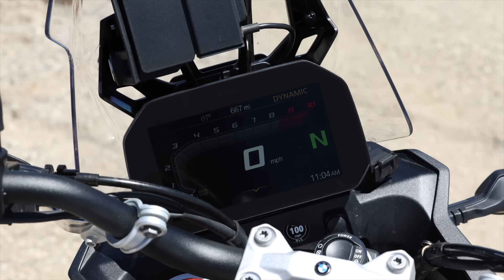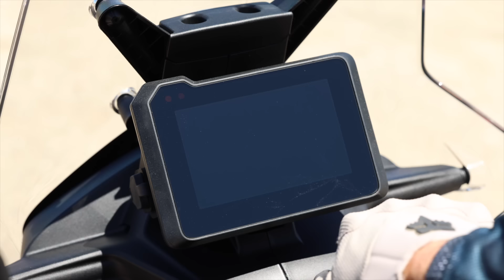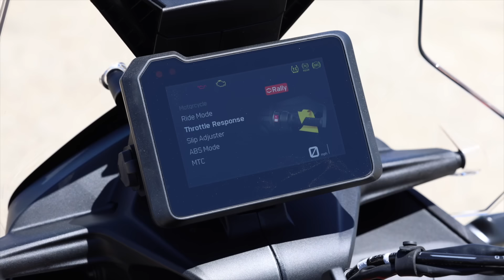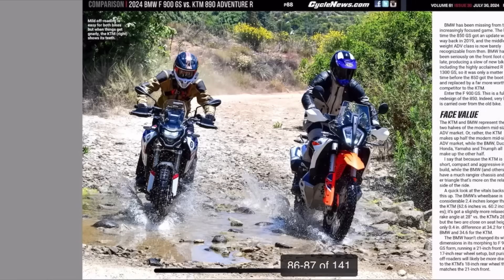BMW F 900 GS vs KTM 890 Adventure R - ADV Comparison - Cycle News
It seems we’ve put the KTM 890 Adventure R up against everything possible over the past couple of years. We’ve done so because almost every time, regardless of the competition, the KTM seems to come out on top.
The 890 Adventure R is the man’s man of middleweight ADV steeds, the base product steadily evolving from the ground-breaking 790 ADV R of 2018. But recently, it’s come under increasing pressure from the new breed of ADV machines that themselves have made big tank ADV’s like the 1250 GS and the Multistrada V4 seem like pure overkill.
BMW has been missing from this increasingly focused game. The last time the 850 GS got an update was way back in 2019, and the middle-weight ADV class is now barely recognizable from then. BMW has been seriously on the front foot of late, producing a slew of new bikes, including the highly acclaimed R 1300 GS, so it was only a matter of time before the 850 got the boot and replaced by a far more worthy competitor to the KTM. Enter the F 900 GS. This is a full redesign of the 850. Indeed, very little is carried over from the old bike.
Times
0:00 - Intro
0:39 - Background
2:06 - Head to Head Specs
3:30 - BMW
5:53 - KTM
7:32 - Riding Impression
16:47 - Your Pick